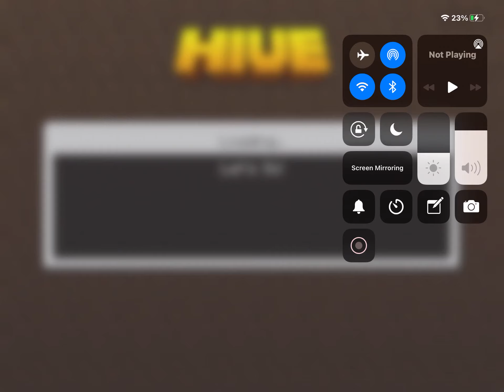Trying to trap kids in skywars